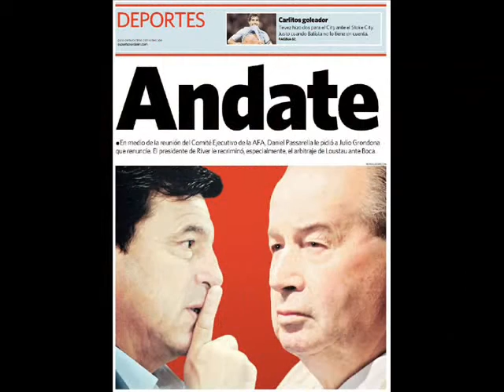CHAU GRONDONA - DENZEL Y WASHINGTON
CHAU GRONDONA -ANDATE DE LA AFA